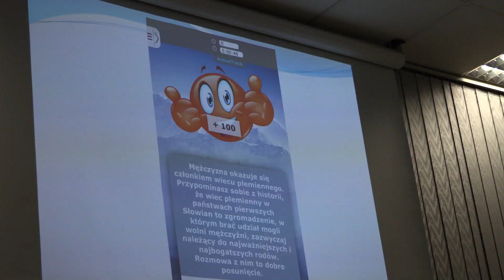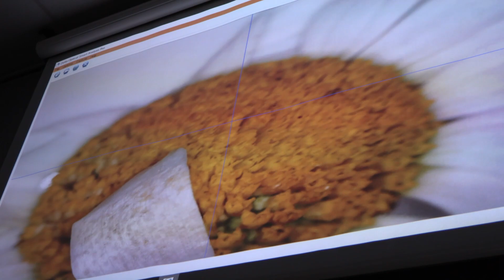Drukarka 3D... i nie tylko w Książnicy Beskidzkiej